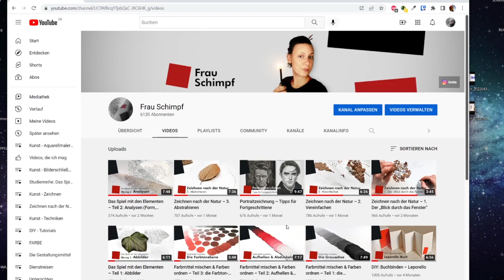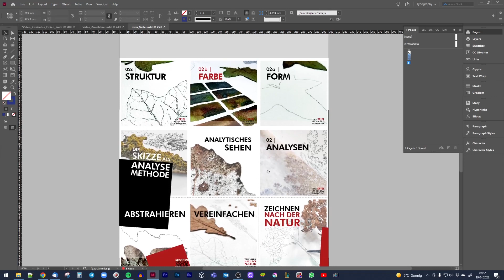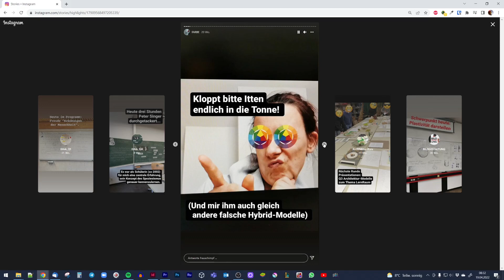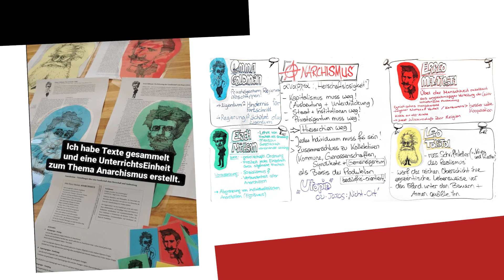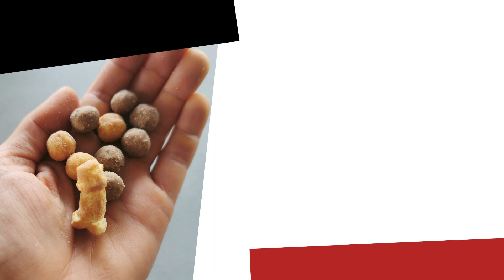Zwei Jahre YouTube – Was ist passiert?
Vor zwei Jahren ging mein erstes Video online – und auch im zweiten Jahr ist wieder einiges passiert. Es ist wieder Zeit für einen Rückblick und ein paar Einblicke für euch, was mit, aber auch ‚neben‘ YouTube alles so passiert ist.